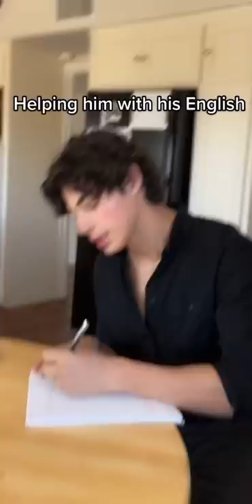Helping him with his English (disaster) Nicky and Pierre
like French is any easier 🤕